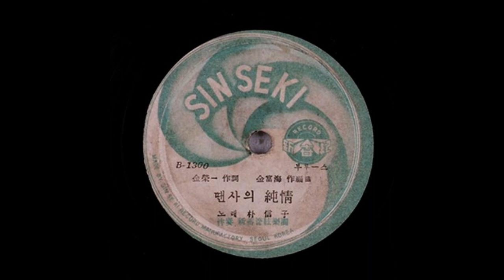땐사의 순정(땐사의 純情)-박신자(1959)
가사:
1.이름도 몰라요 성도몰라
처음본 남자품에 얼싸안겨네온 싸인 아래 오색등불 아래 춤추는 댄서의 순정
그대는 몰라 그대는 몰라 울어라 색소폰아

2.새빨간 드레스 걸쳐 입고 넘치는 그라스에 눈물 지며
비 내리는 밤도 눈 내리는 밤도 춤 추는 댄서의 순정

3.별빛도 달빛도 잠든 밤에 외로이 들창가에 기대 서서
슬픈 추억 속에 남 모르게 우는 애달픈 댄서의 순정

앞
땐사의 순정
뒤
기분파 인생